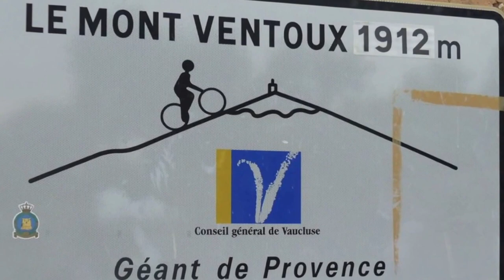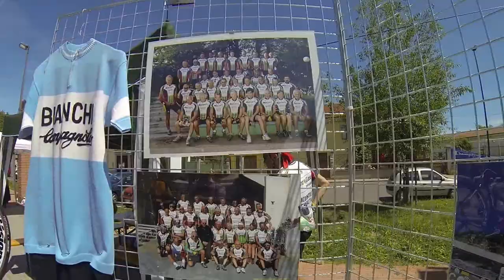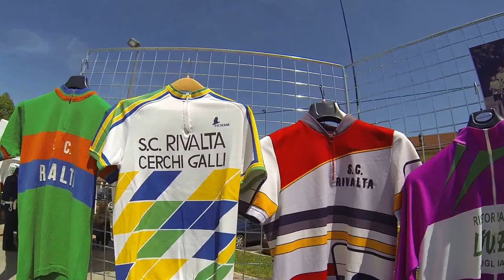224_02.06.2013 Ciclistica Rivalta, Festa delle Associazioni a Rivalta (TO)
224_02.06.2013 Ciclistica Rivalta, Festa delle Associazioni a Rivalta (TO)
Festa delle Associazioni
Rivalta (TO) * 2 giugno 2013
Telecamera GoPro Hero3
Per visualizzazione ottimale, settate la qualità' del video a 1080p